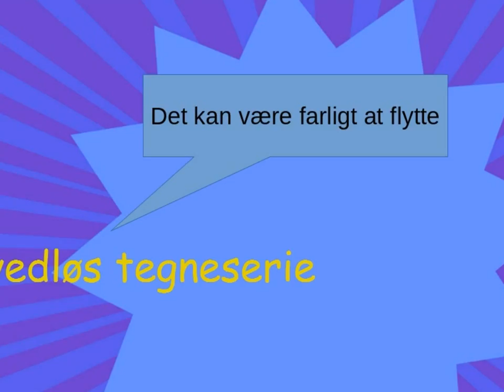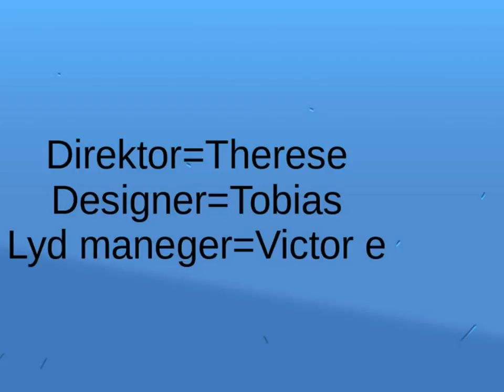St. Magleby Skole - Tobias Therese Victor